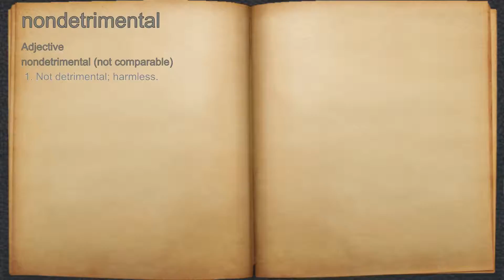What does nondetrimental mean?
A spoken definition of nondetrimental.

Intro Sound:
Typewriter - Tamskp